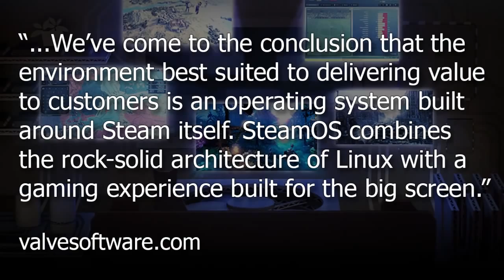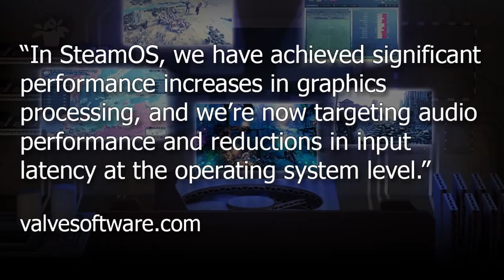News: Valve Announces SteamOS | Rooster Teeth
Valve has announced SteamOS, a linux-based operating system to bring your Steam gaming experience to the TV.